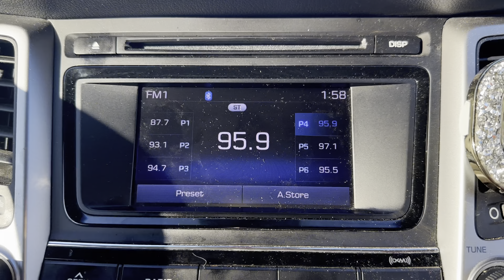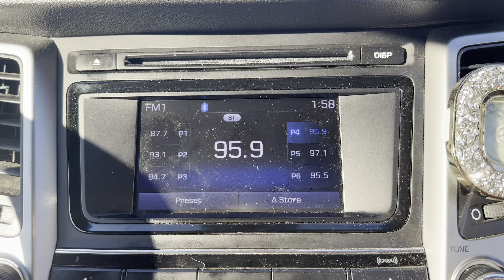WIQI 95.9 Watseka, IL Station ID